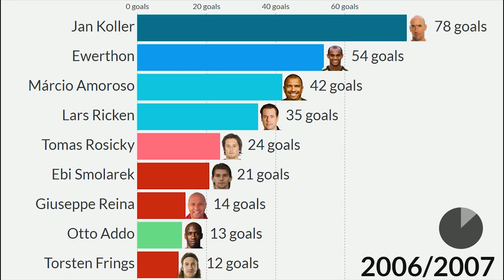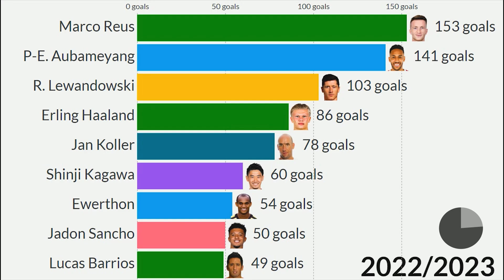TOP 10 Highest Borussia Dortmund Goal Scorers since 2000!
This Visualization shows top 10 footballers which were top scorers for Borussia Dortmund in all competitions since 2000(cumulative).  Which one is your favourite!

All Dormund's players:
Christian Wörns
Evanilson
Jörg Heinrich
Dedê
Miroslav Stevic
Lars Ricken
Otto Addo
Fredi Bobic
Giuseppe Reina
Heiko Herrlich
Tomas Rosicky
Sunday Oliseh
Sebastian Kehl
Jan Koller
Ewerthon
Márcio Amoroso
Ahmed Madouni
Torsten Frings
Flávio Conceição
David Odonkor
Salvatore Gambino
R. Weidenfeller
Markus Brzenska
Florian Kringe
Marc-André Kruska
Ebi Smolarek
C. Metzelder
Philipp Degen
Nuri Sahin
Martin Amedick
Tinga
Nelson Valdez
Alex Frei
Giovanni Federico
J. Blaszczykowski
Mladen Petric
Diego Klimowicz
Mats Hummels
Felipe Santana
Neven Subotic
Tamás Hajnal
Mohamed Zidan
Kevin Großkreutz
Marco Stiepermann
Lucas Barrios
Dimitar Rangelov
Mario Götze
Shinji Kagawa
Sven Bender
Antônio da Silva
R. Lewandowski
Lukasz Piszczek
Marcel Schmelzer
Ilkay Gündogan
Ivan Perisic
Marco Reus
Julian Schieber
Sokratis Pap'ulos
Manuel Friedrich
Jonas Hofmann
Henrikh Mkhitaryan
Milos Jojic
P-E. Aubameyang
Ciro Immobile
Adrián Ramos
Matthias Ginter
Gonzalo Castro
Christian Pulisic
Raphaël Guerreiro
Marc Bartra
Julian Weigl
Sebastian Rode
Ousmane Dembélé
André Schürrle
Dan-Axel Zagadou
Jadon Sancho
Michy Batshuayi
Maximilian Philipp
Andriy Yarmolenko
Achraf Hakimi
Manuel Akanji
Abdou Diallo
Thomas Delaney
Axel Witsel
Paco Alcácer
Marius Wolf
Jacob Bruun Larsen
Giovanni Reyna
Julian Brandt
Emre Can
Erling Haaland
Thorgan Hazard
Thomas Meunier
Jude Bellingham
Reinier
Y. Moukoko
Ansgar Knauff
Gregor Kobel
Donyell Malen
Steffen Tigges